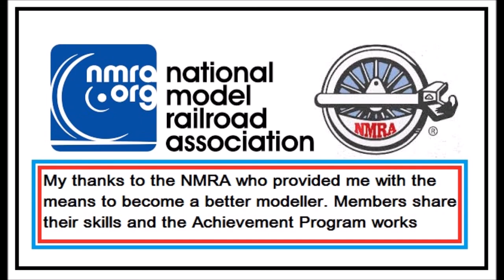SMD Resistors with SMD LEDs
Demonstration showing SMD LED and Resistor